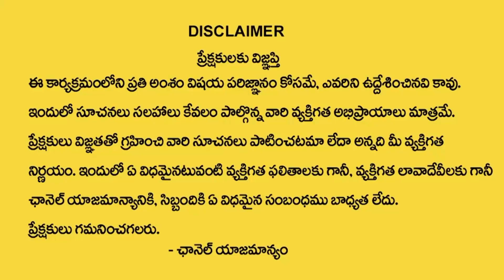Surya Grahan Effects On Mesha Rasi | Mesha Rashi Phalithalu | Aries Sign | My Destiny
Watch : Surya Grahan Effects On Mesha Rasi | Mesha Rashi Phalithalu | Aries Sign | My Destiny